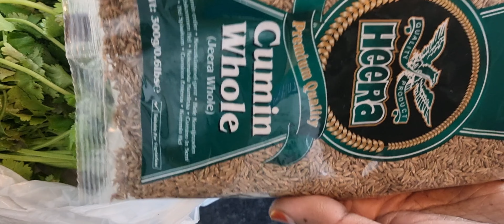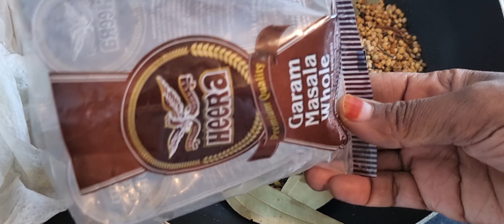xawaash fudud oo ad u caraf badan easy way to make spices ka faidesasho wacan 🙏😘